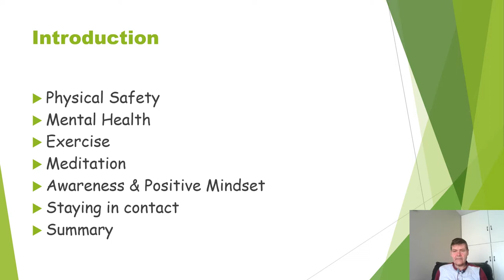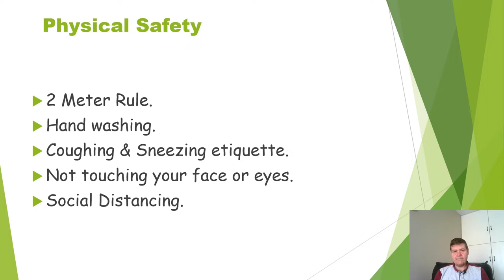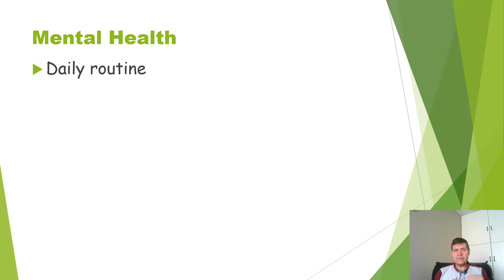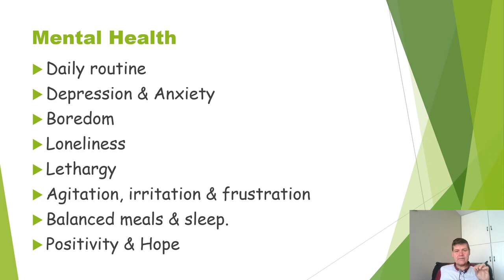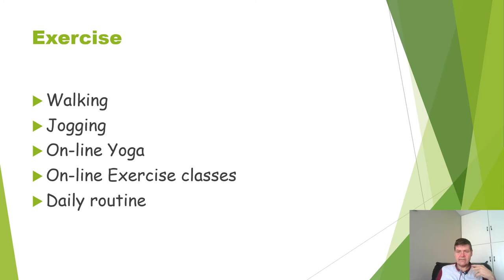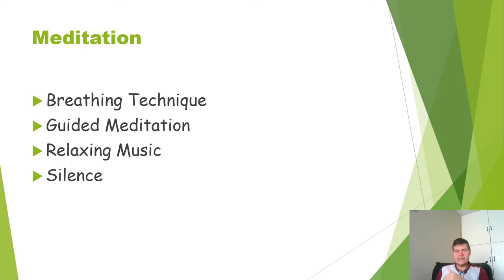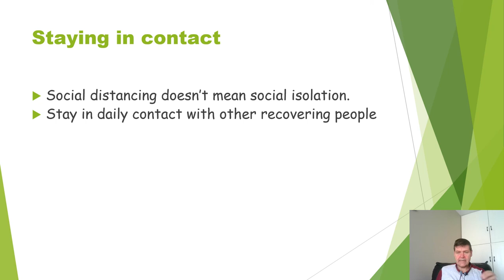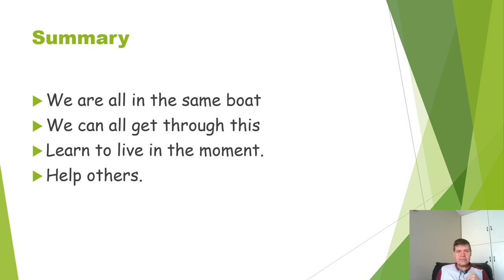Coping with Covid Lecture